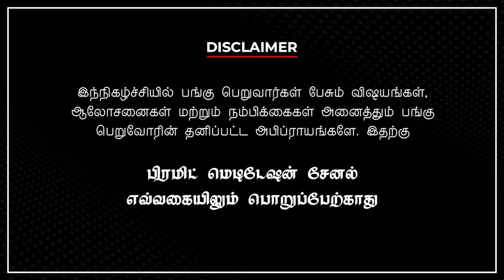🙏கோவில் குளம் சுற்றினால் போதுமா ?🧘‍♀️pmctamil